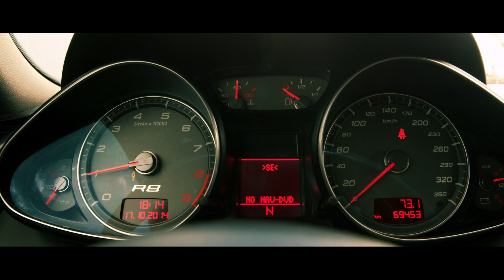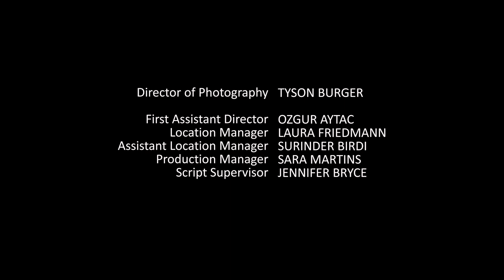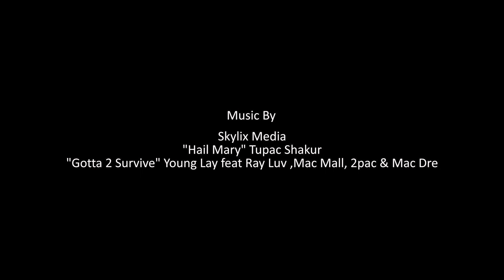Petrol Episode 9 - Blackjack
Matt must rush to the rescue of his uncle, Maserati Rick in an Audi R8.